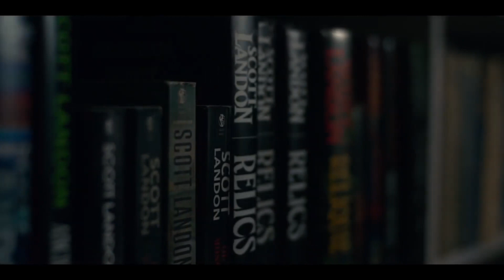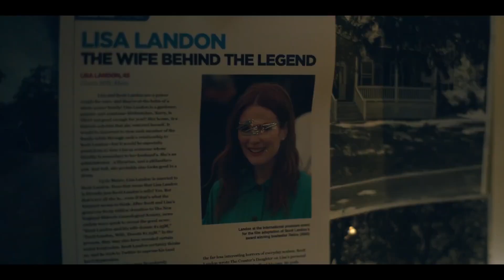LISEY'S STORY Trailer (2021) Julianne Moore, Clive Owen Series